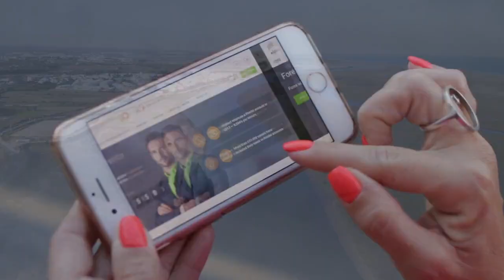Таинственный объект в Антарктиде заметили на картах Google Earth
Интернет-пользователь обнаружил гигантский металлический треугольник, затопленный у берегов ледяного острова в Антарктике.